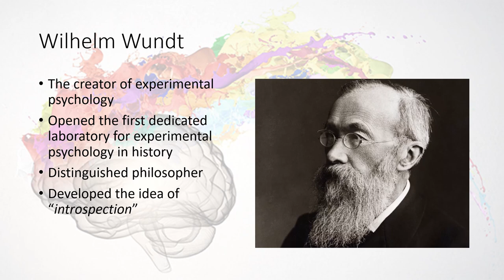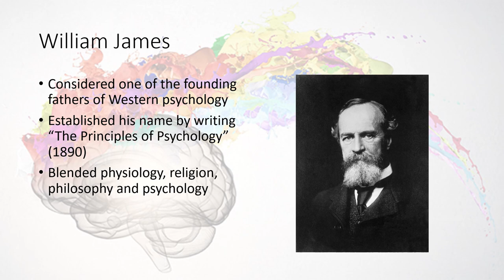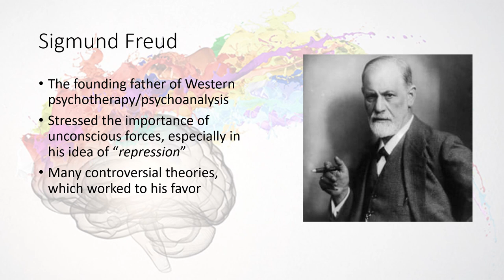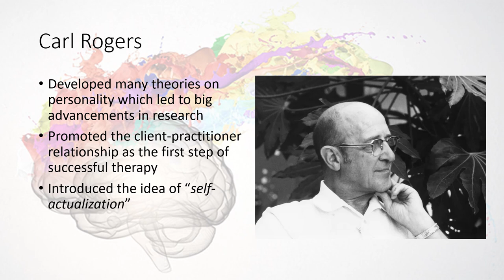The Founders of Psychology - Psychology in 5 Minutes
This video briefly outlines the notable works of 4 historical psychologists: Wilhelm Wundt, William James, Sigmund Freud and Carl Rogers.

I'm well aware that the title page says "Psychology in 2 Minutes", and not 5. I'll make sure to change that going into the future. Any and all criticism is welcome. Thankyou for watching!